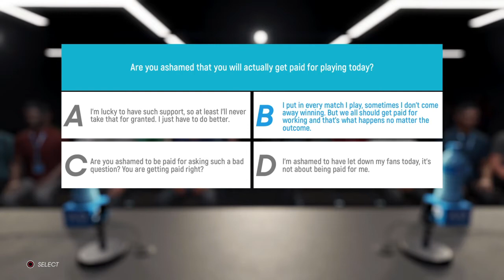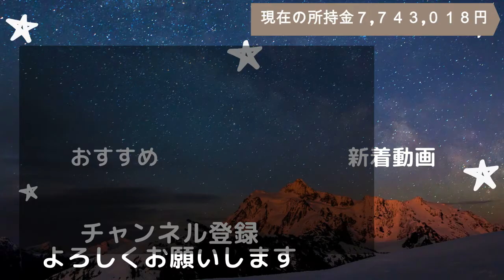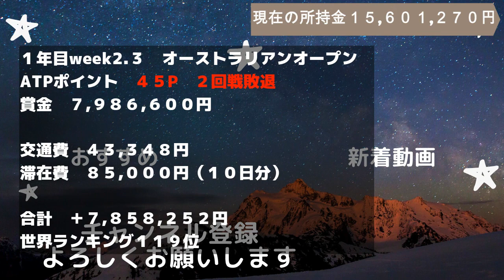相手はシードだけど大チャンス！オーストラリアンオープン２回戦[西岡良仁物語]part27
この企画の趣旨
・最初の資金は１００万円
・大会に出場するには交通費、滞在費が必要
交通費・・・飛行機、新幹線代（三重の津駅に住んでる設定）
滞在費・・・１日１万円（ホテル代、食費など）
・グランドスラム優勝、またはツアーファイナル出場を目指す

賞金で海外を転戦、お金が溜まってきたらコーチやトレーナーを雇うなど擬似選手生活を送ります。
っていうかおしゃべりがメインだったりします。

試合形式
フューチャーズ　１ゲーム先取
チャレンジャー　２ゲーム先取
ATPツアー　　　４ゲーム先取
グランドスラム　６ゲーム先取
全て１セットマッチ、ノーアドです。

AO TENNIS2(PS4)